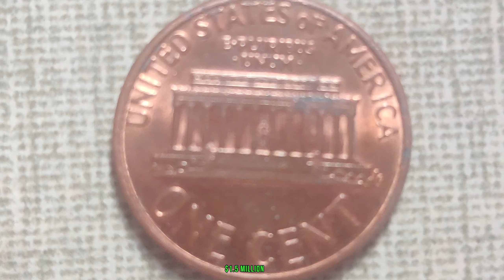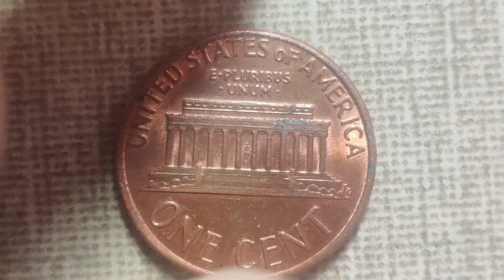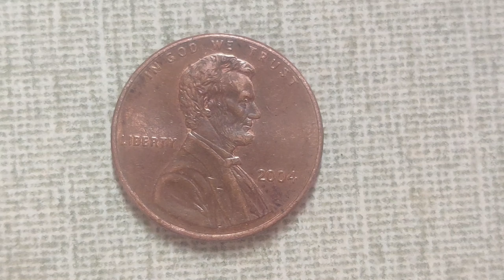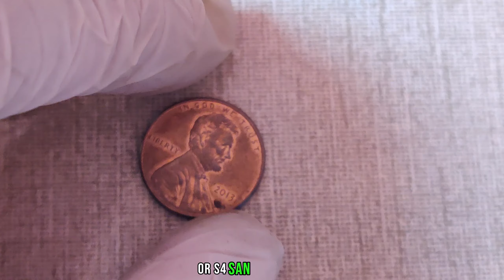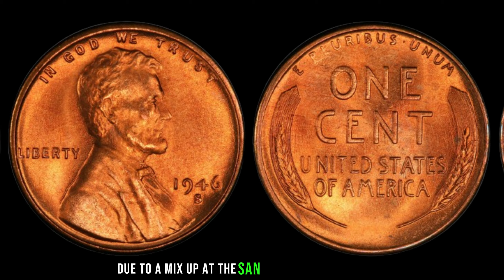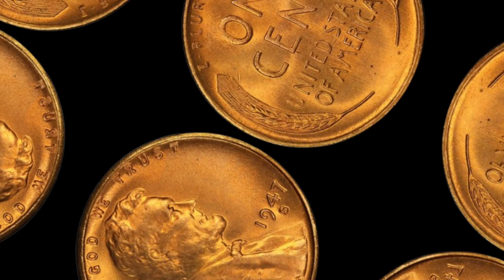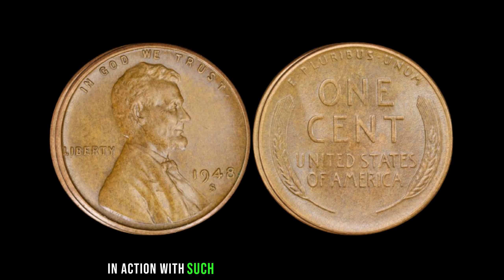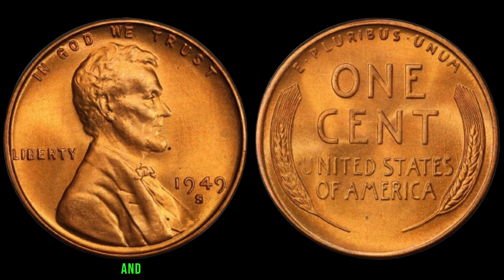DO YOU HAVE THESE MOST VALUABLE PENNIES WORTH MORE THAN $11 MILLION!